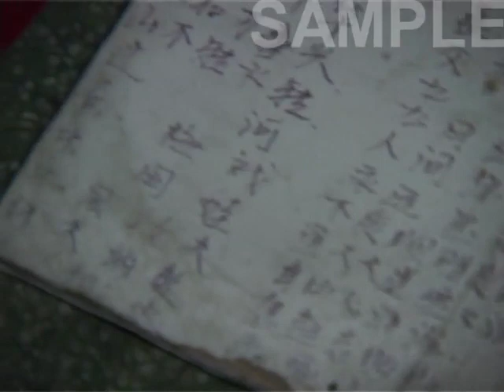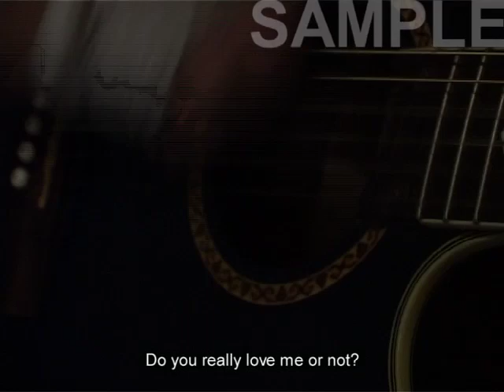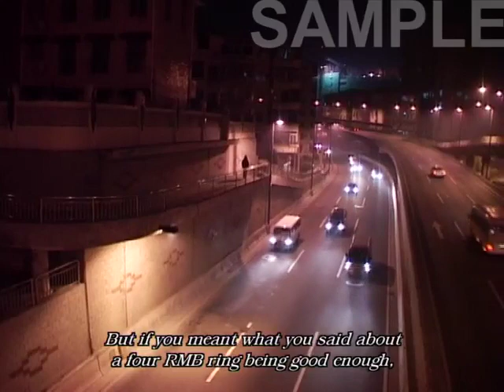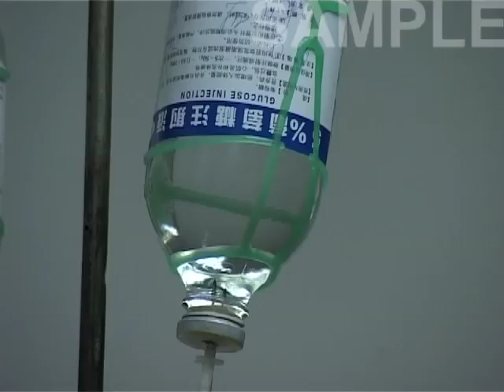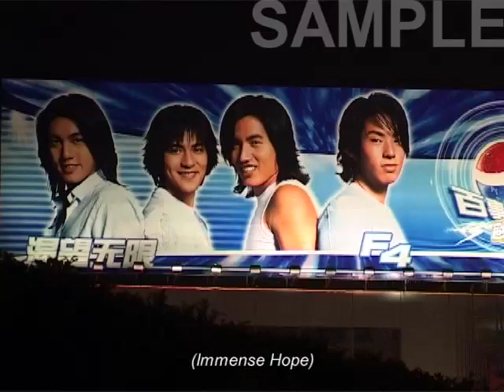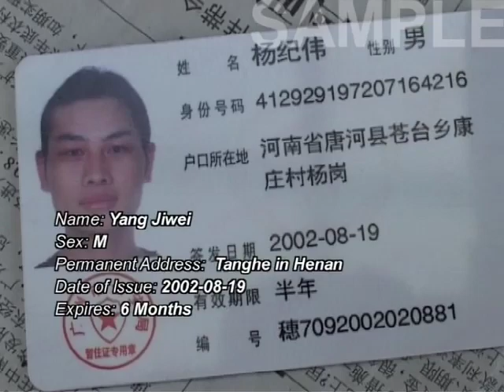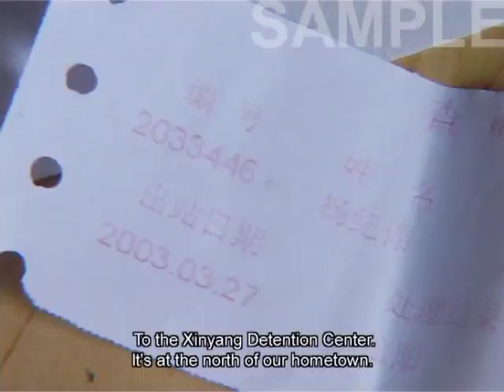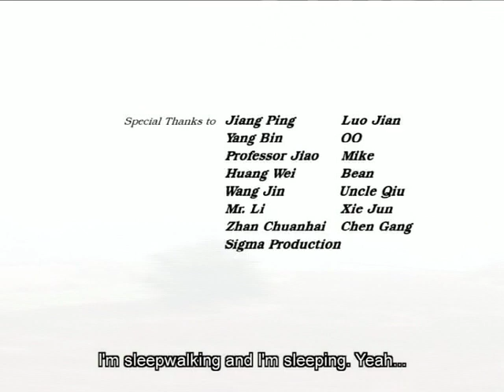Huang Wei Kai documentary FLOATING